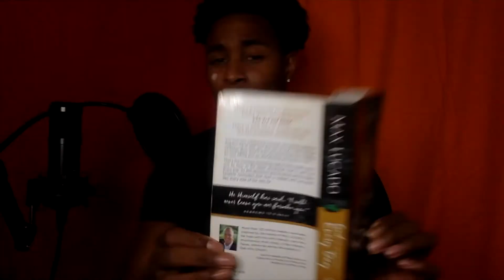PAY IT FORWARD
Hey You ! No Saweetie isn't in this video. I know that sucks but keep watching 👁👄👁  Hopefully you are inspired

🎵Track Info ▼
Title: DAWN
Artist: Markvard
© Licence ▼